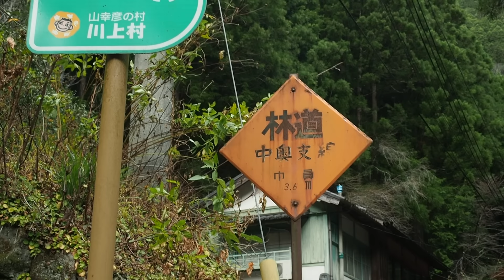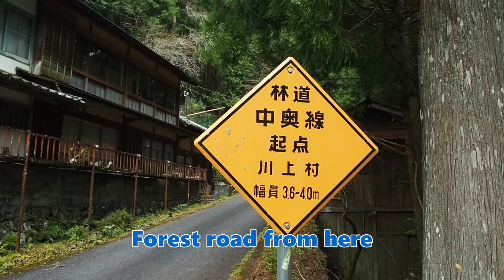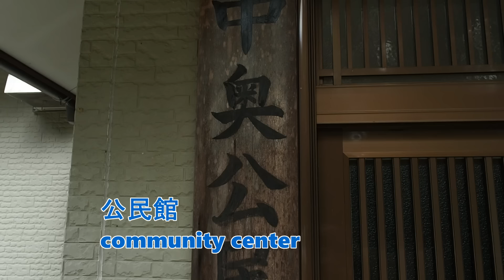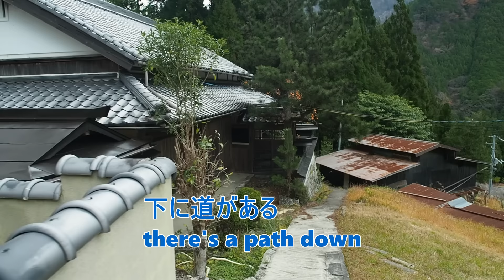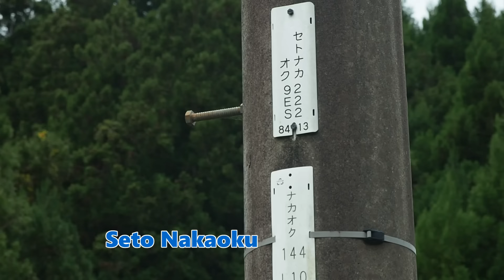交通困難な山奥に村びとが住む中奥集落【限界集落】（奈良県川上村）Nakaoku village where people live deep in the mountains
奈良県川上村中奥
MAP

奈良県の吉野川沿い169号線を上流に上り道の駅川上を過ぎて支流の中奥川沿い沿いに曲がると、山道が狭くなる場所に「中奥」という場所があります
そこで坂道を上がってしばらく走ると中奥集落で、この場所に1966年までは中奥小学校があり、今も二宮金次郎像が建っています
周囲には二十数戸の民家があり国勢調査では人口も20数人、離れた場所に來迎寺という寺があって昔はもっと多くの家があり農地もあったようです